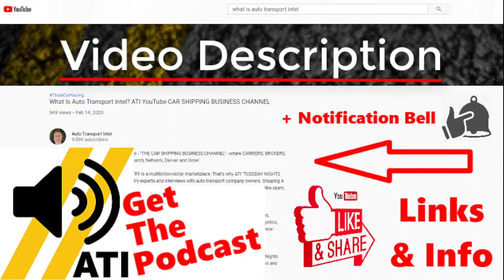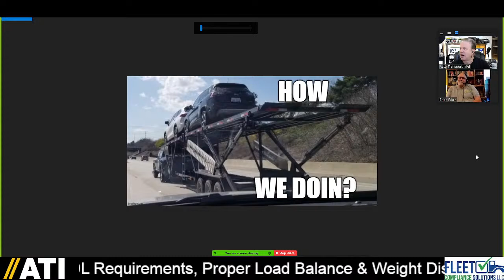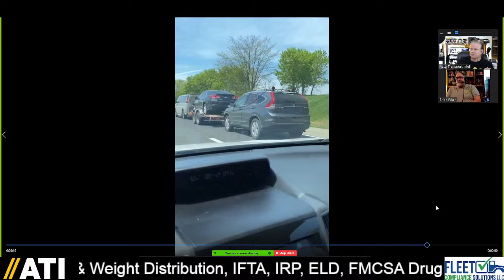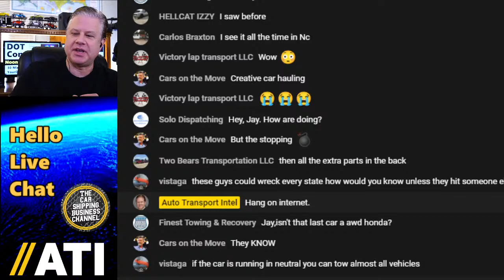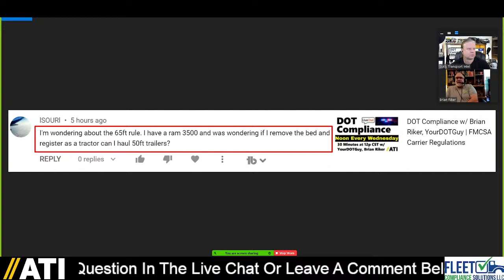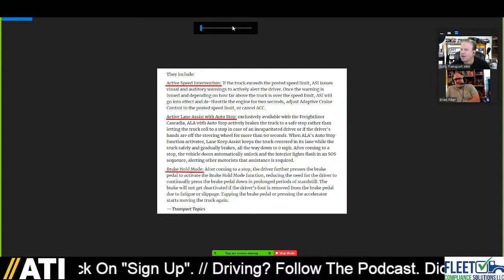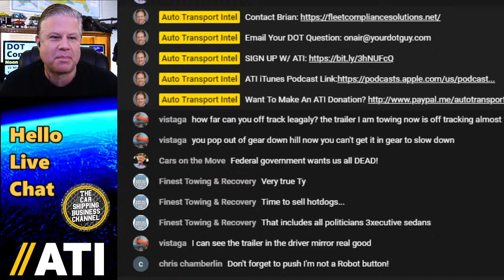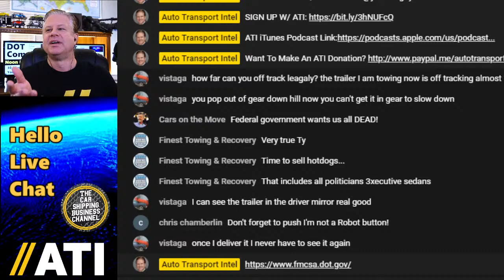Questionable Car Trailer Weight, Auto Salvage Drive Away, Off-Tracking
0:00 ATI DOT Compliance Show 29 Start. So your trailer is loaded. How We Doin'?
2:00 Brian Riker is YourDOTGuy: with your FMCSA regulation answers.
3:30 "How We Doin'?" Trailer loading and weight distribution. Is the shipper OK, here?
7:45 "How We Doin'? Questionable Auto Salvage Drive Away. Are 3 sedans in a row, safe?
20:10 YouTube Comment: 65 Foot Rule question, Ram 3500, if I remove bed, register it as tractor?
23:35 News Article: Driver-assist features not meant to be a pain, but are they helping drivers?
32:45 Live Chat Question: How far can you off-track legally? The trailer I'm towing is off-tracking.
37:55 Thank You, Brian Riker, YourDOTGuy. Get DOT Compliant!

AUTO HAULER INSURANCE: LOW RATES & FAST QUOTES
Need help? Talk to Lionel Yates at CY Financial Solutions.

Stay DOT Compliant With YourDOTGuy, Brian Riker, Expert Motor Carrier Advice.

DON'T PANIC! ASK YOUR DOT GUY.
Brian Riker of Fleet Compliance Solutions LLC helps carriers stay DOT compliant in today's complicated world of FMCSA regulations.

WHAT TOPICS DOES DOT COMPLIANCE COVER?
CSA (Compliance, Safety, Accountability), Insurance, Medical Qualifications, Truck and Trailer, Permits, License Plates, GVWR / GCWR, Driver License, Hours of Service Limits, Personal Use of Your Truck, Weigh Stations, Federal Laws, Safety Regulations, State Laws, Recordkeeping, Road Taxes, and more!

DOT COMPLIANCE Is Essential For Every MOTOR CARRIER Fleet, Every Owner Operator, And Every TRUCK DRIVER - But When You Consider The Vast Landscape Of FMCSA REGULATIONS, Regarding: CDL, GVWR, MC Authority, ELD, IRP, IFTA, UCR, Insurance Requirements, Safety Audits, Hours Of Service, and Drug & Alcohol Testing (Plus Running A Business!), Things Get Complicated Fast.

✅ The FMCSA is a division of the Department of Transportation (The "DOT").

✅ CSA is FMCSA's data-driven safety compliance and enforcement program.

✅ FMCSA Drug & Alcohol Clearinghouse is a mandatory database for truck drivers, employers and service agents.

✅ Not Sure If You Need A CDL? CDL FLOWCHART

⭐ DON'T BE THE NEXT FLIP OF THE WEEK! Tune in every other Wednesday to Auto Transport Intel at 12pm CST for DOT Compliance Expert Advice.

CTS Business Coaching (Car Transport Services) connects OEMs, Dealers, and Auctions to Carriers. Want to grow a successful Car Shipping Business? We actually care about the Auto Transport Industry. Get signed up for a Free First Talk with Ty and join the Auto Transport Intel community